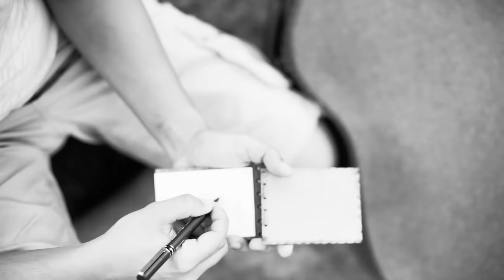Andre Moraes - Poesia e Canção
"Este é o primeiro Video Clipe de André Moraes, “cantAutor” paulista que lançou este ano o EP “Cidade Diferente”. No melhor estilo da Música Brasileira, suas canções citam a literatura e debatem temas atuais, como a vida nas metrópoles, política, a crise ecológica, tudo com poética e bom gosto.
Este clipe foi gravado em João Pessoa, na praia de Cabo Branco e no Parque Solon de Lucena, cartões postais da capital Nordestina. "
Flauta Transversal: Fred Tavares